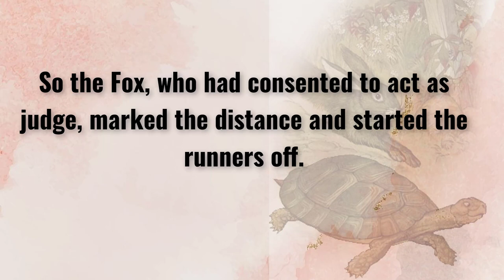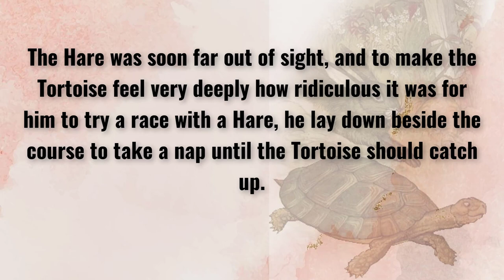The Hare & the Tortoise | Learn English Through Story | Graded Reading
In this Video :
The Hare & the Tortoise,

📚 Welcome to Learn English Through Story: Your Gateway to Engaging Language Learning! 🌟

Embark on an exciting journey of language acquisition and storytelling with Learn English Through Story! Dive into a world where literature meets language learning, where each story is a key to unlocking the beauty and complexity of the English language.

🌟 Engaging Stories for Easy English Practice
Discover a collection of captivating stories carefully curated to make learning English both enjoyable and accessible. Our easy practice stories are designed to engage learners of all levels, from beginners to advanced speakers, offering a gradual progression in language comprehension and fluency.

📖 Explore Graded Reading Materials
Immerse yourself in graded reading materials tailored to your proficiency level. Whether you're just starting your language-learning journey or seeking to expand your vocabulary and comprehension skills, our graded stories provide the perfect balance of challenge and support to help you grow as a language learner.

🎭 Experience the Power of Storytelling
Witness the transformative power of storytelling as each narrative comes to life, weaving together language, culture, and imagination. Through our immersive storytelling experience, you'll not only improve your English language skills but also gain valuable insights into diverse cultures and perspectives from around the world.

📚 A Multifaceted Approach to Language Learning
At Learn English Through Story, we believe in the power of holistic language learning. In addition to our engaging stories, we offer a variety of resources and tools to support your language-learning journey, including vocabulary lists, comprehension exercises, and interactive activities designed to reinforce your skills.

Become part of our vibrant community of language learners from around the globe! Connect with fellow enthusiasts, share your progress, and participate in discussions to enhance your learning experience. Together, we'll support and inspire each other as we strive for language proficiency and cultural understanding.

📚 Start Your Language-Learning Adventure Today
Ready to unlock the doors to language mastery through the magic of storytelling? With new stories and resources added regularly, there's always something exciting to explore on our channel!

🎉 Let the Stories Begin
Thank you for choosing Learn English Through Story as your companion on the path to language proficiency. Together, let's journey through the pages of captivating tales, enriching our minds, expanding our horizons, and embracing the beauty of language and literature.